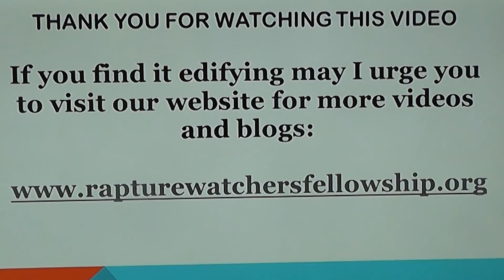Lamb's Book of Life: Seven Sealed Scroll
Book Of Life_1: Seven-sealed Scroll

The Scroll with seven seals is the certificate of ownership of the earth. It was engrossed in eternity past and is still in the right hand of God the Father in heaven. Very soon, it will be handed over to a Man who is worthy to receive it and preside over the government of the kingdom age.

This is the first in a series of short messages on the Lamb’s Book of Life.

Join PAROUSIA ASSEMBLY Group on TELEGRAM for interaction on issues relating to the second coming of Christ.